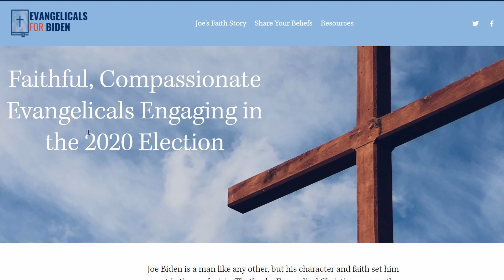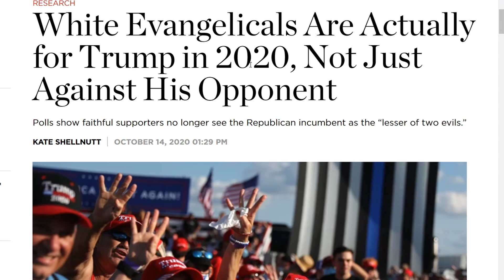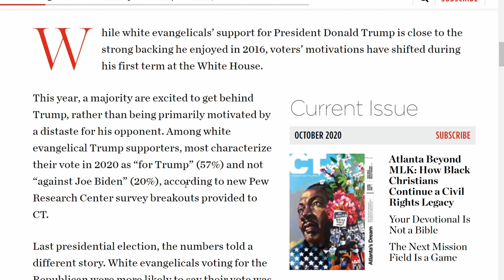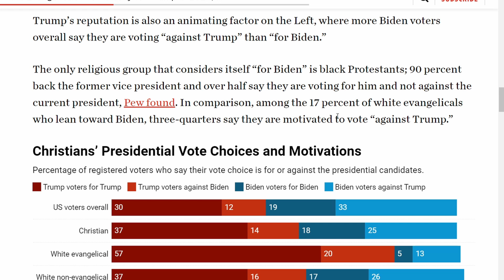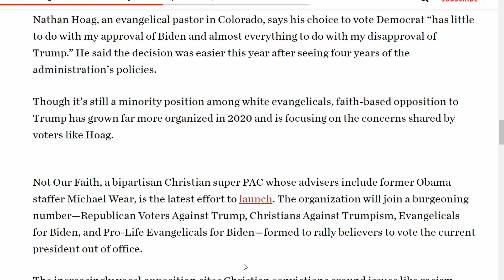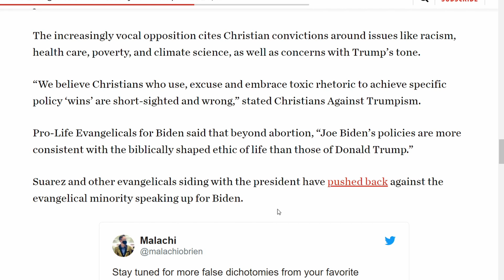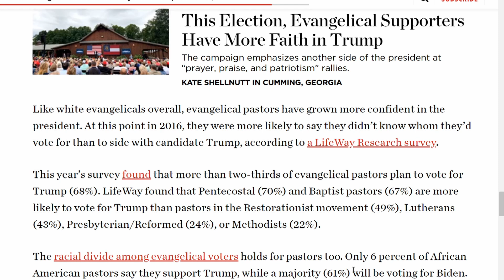EVANGELICALS for TRUMP or for BIDEN?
This video looks at movements called Evangelicals for Trump and Evangelicals for Biden and an article from Christianity Today that gives some insight into how evangelicals are approaching the upcoming presidential election in 2020.